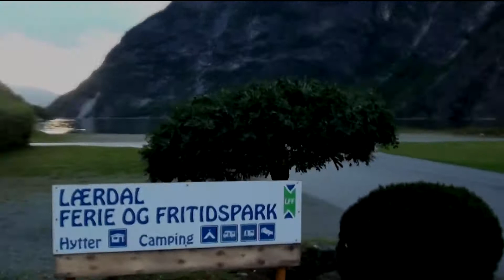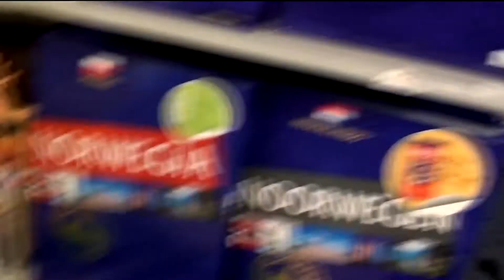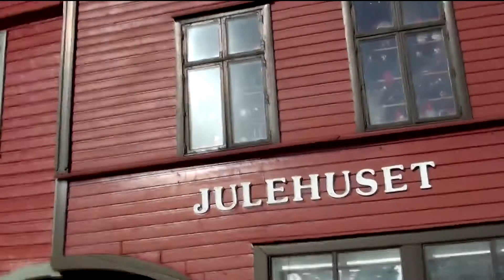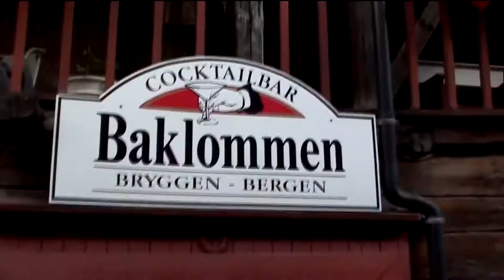Norwegia Film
NORWEGIA- rodzinna przygoda